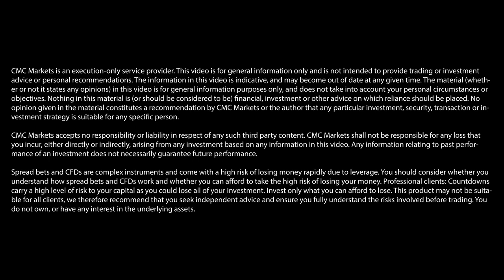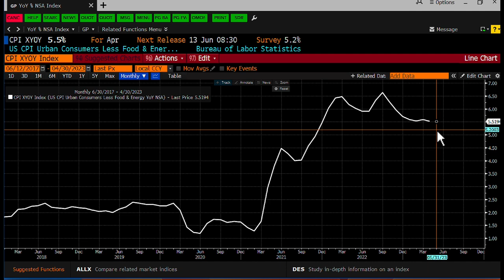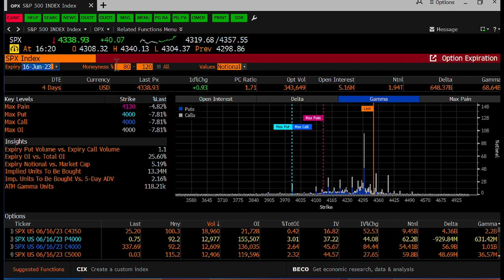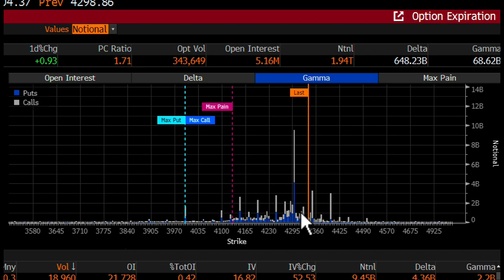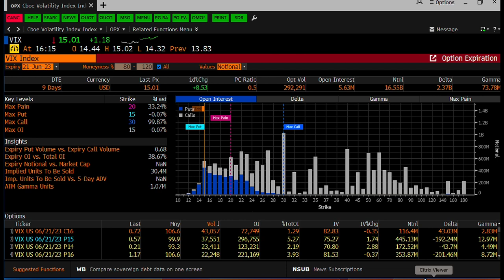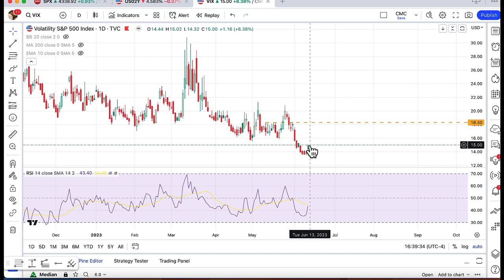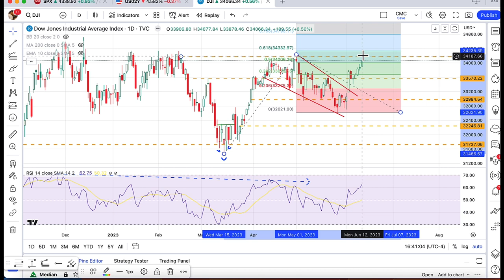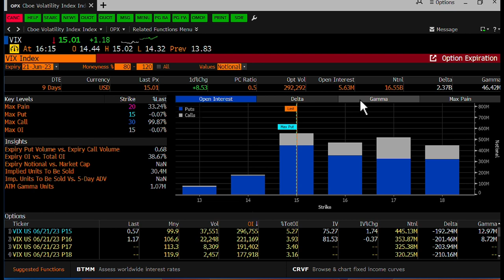Will the S&P 500 continue its bear market run?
Michael Kramer shares his thoughts ahead of US CPI data today and FOMC meeting tomorrow.